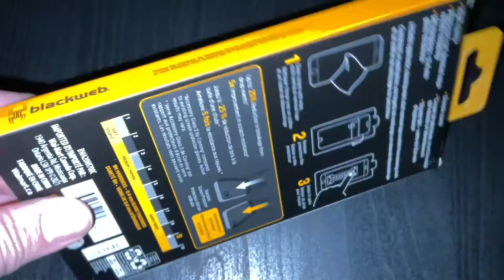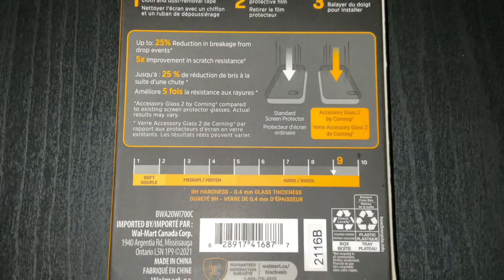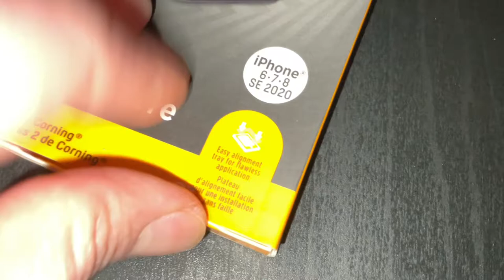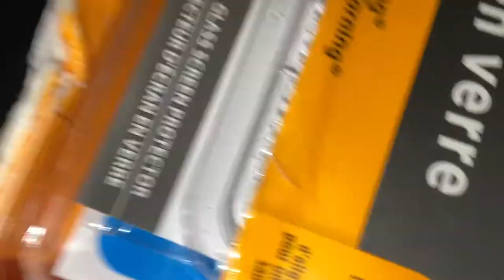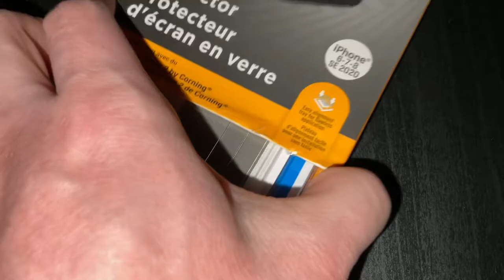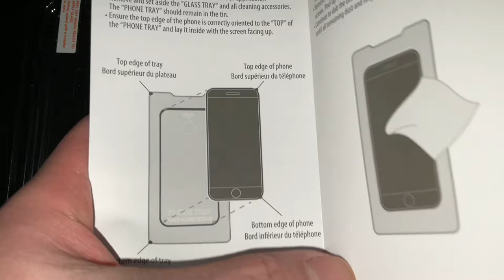ASMR Unboxing BlackWeb iPhone Glass Screen Protector iPhone SE 2.0 iphone 7 or iPhone 8